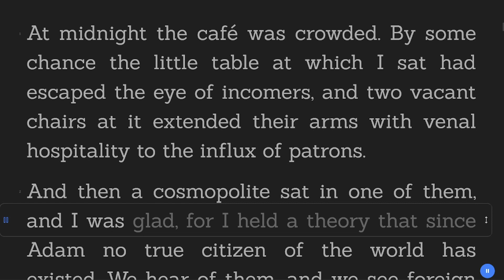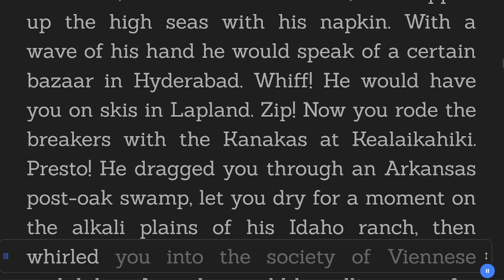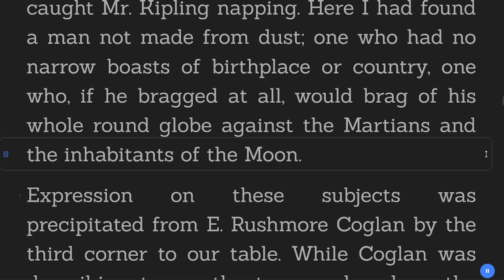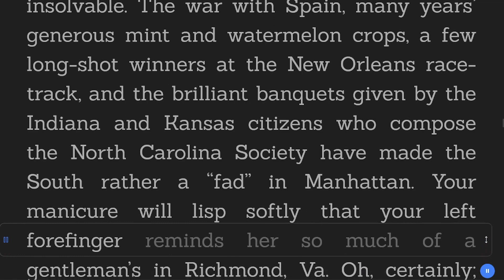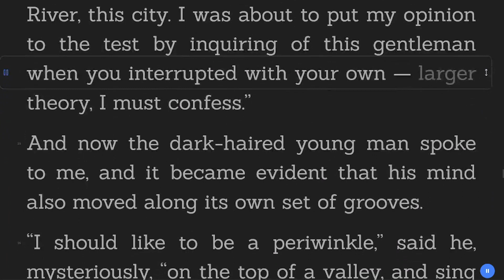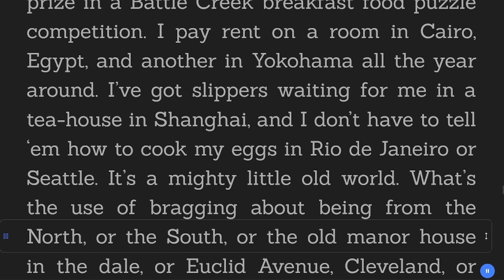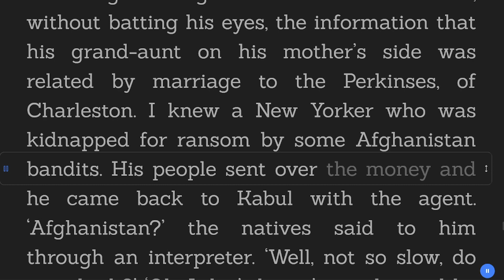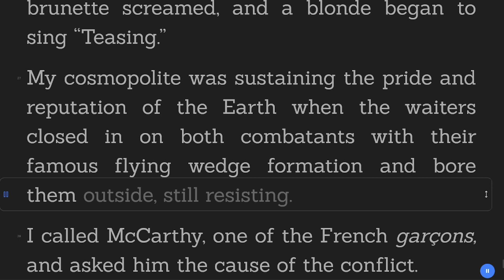A Cosmopolite in a Cafe - O. Henry - Adventure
Title:  A Cosmopolite in a Cafe
Author:  O. Henry
Genre: Adventure
Category: Short Stories
Book description:

A Cosmopolite in a Café is a 1906 short story about a crowded midnight café and a conversation with a Cosmopolite the narrator finds himself in.